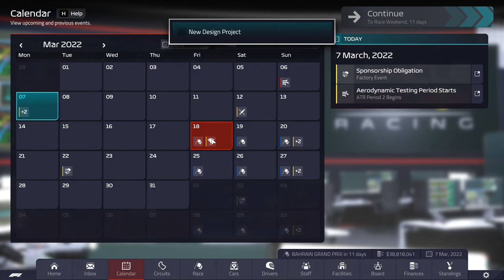GEWELDIG GEVECHT MET FERRARI!!! - F1 Manager 2022 Red Bull Career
Vandaag begin ik met F1 manager 2022, wij gaan voorbereiden voor onze 1e race.